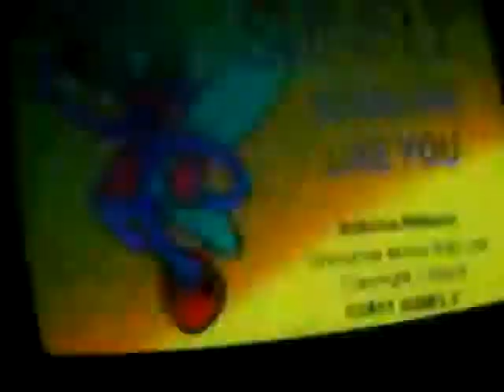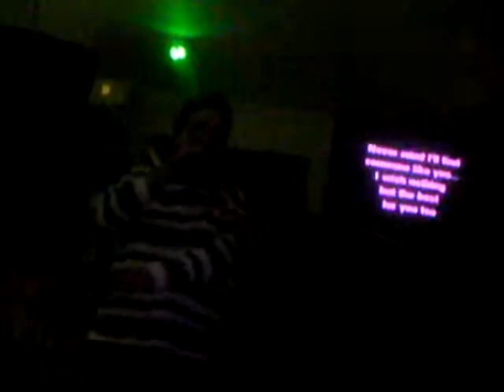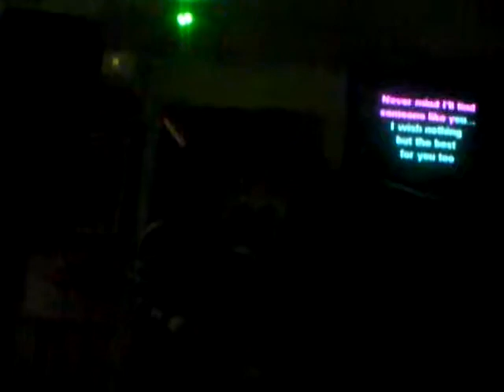Rocks Someone Like You